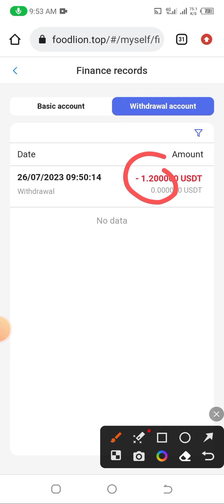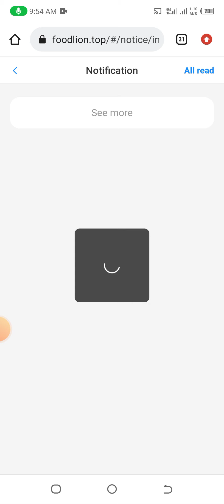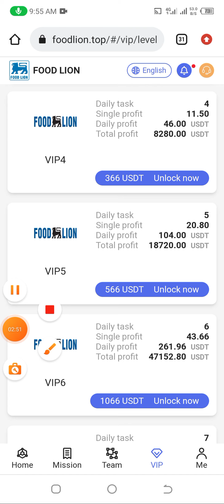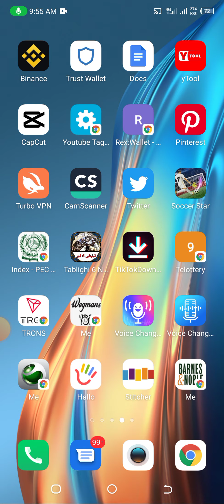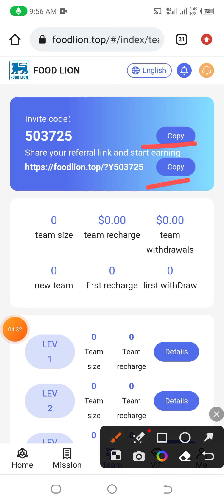💸Foodlion. Top | Earn Free Usdt | Best Usdt Investment site | New Earning Site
Join Food Lion, receive $200, and get involved!

You can work at home without leaving home, and make money easily with your mobile phone.

The minimum withdrawal is $1, and there is no handling fee for 24-hour deposits and withdrawals.

ã€  VIP1ã€‘Required investment: 6 USDT, daily income: 1.2 USDT, valid period: 180 days
ã€  VIP2ã€‘Required investment: 16 USDT, daily income: 4 USDT, valid period: 180 days
ã€  VIP3ã€‘Required investment: 66 USDT, daily income: 18 USDT, valid period: 180 days
ã€  VIP4ã€‘Required investment: 166 USDT, daily income: 46 USDT, valid period: 180 days
ã€  VIP5ã€‘Required investment: 366 USDT, daily income: 104 USDT, valid period: 180 days
ã€  VIP6ã€‘Required investment: 866 USDT, daily income: 262 USDT, valid period: 180 days
ã€  VIP7ã€‘Required investment: 1666 USDT, daily income: 556 USDT, valid period: 180 days
ã€  VIP8ã€‘Required investment: 3666 USDT, daily income: 1358 USDT, valid period: 180 days
ã€  VIP9ã€‘Required investment: 8666 USDT, daily income: 3466 USDT, valid period: 180 days

Note: Unlock the VIP level to get more benefits. The investment period is 180 days, and renewal is required upon expiration.

Register and top up with your invitation code:

A-level deposit: 66 USDT, reward: 5.28 USDT = 8% rebate

B-level deposit: 66 USDT, reward: 1.98 USDT = 3% rebate

C-level deposit: 66 USDT, reward: 0.66 USDT = 1% rebate

Team 24-hour recharge rewards:

24-hour deposit: 500USDT, reward: 16USDT
24-hour deposit: 1000USDT, reward: 36USDT
24-hour deposit: 3000USDT, reward: 116USDT
24-hour deposit: 5000USDT, reward: 236USDT
24-hour deposit: 10000USDT, reward: 556USDT
24-hour deposit: 30000USDT, reward: 2666USDT

Note: The total recharge of the team today is 1,000 USDT, and an additional 36 USDT reward will be obtained.

To meet the 24-hour team recharge reward, you should contact the platform customer service in time to claim it, and it will be recalculated if it exceeds 24 hours.

related search
2023 New USDT Earning Sites
2023 New Money Making Apps

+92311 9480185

mm-usdt.com_application
mm-usdt.com_Website
mm-usdt.com_widraw_Proofs
mm-usdt.com_Earnings_website